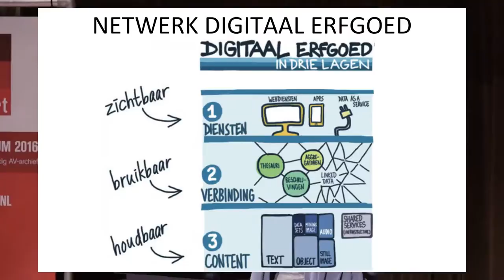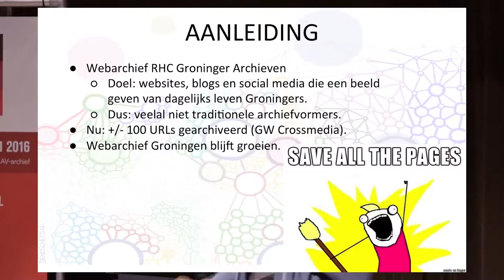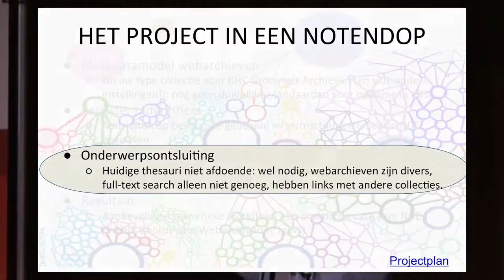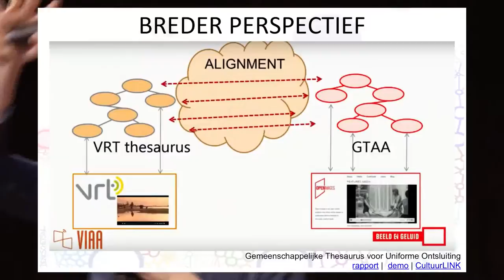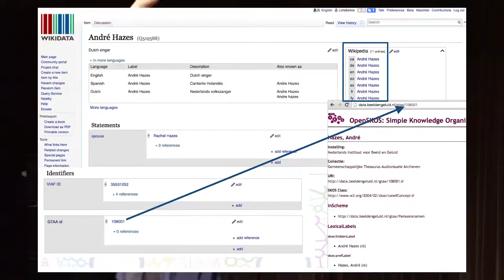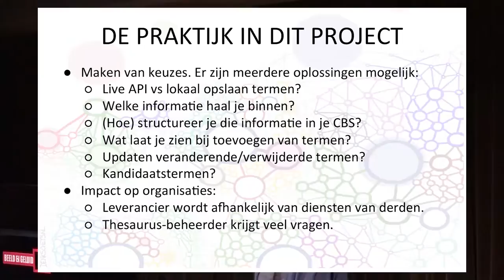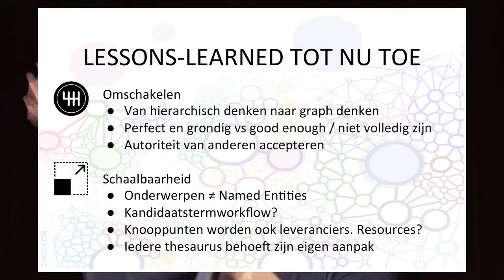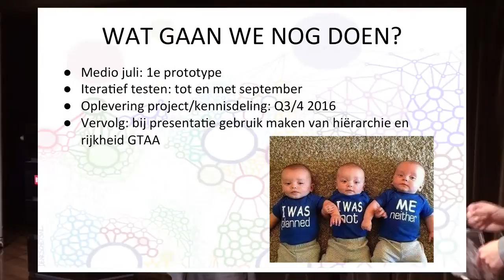In other words: annotate and enrich your own collection with external thesauri (AVA_Net Sympos 🔴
Content by: Denise Admiraal

Description: Video recordings of the presentation of Lotte Belice Baars (representing NDE) during the 2016 AVA_Net Symposium: building a future-proof AV-archive.

Description (more): Groninger Archives has a Web archive about the daily life of People, but still not a good source to these keywords. Within the network digital heritage, they work together with picture and sound to the common Thesaurus audiovisual archives. But what is precisely the added value, and how do you integrate such shared terminology resources in your own catalog? Lotte Belice Baars discusses the problems, but also, and above all chances of networked heritage.